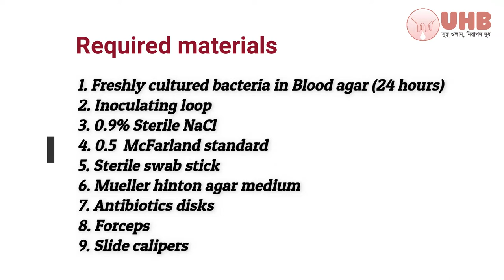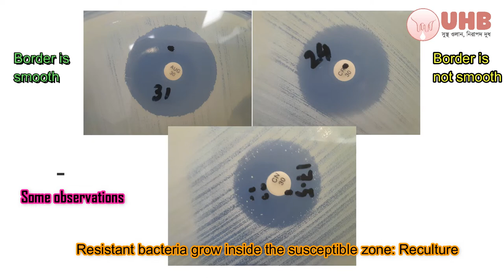Kirby-Bauer Disk Diffusion Susceptibility Test (Udder Health Bangladesh)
Antimicrobial susceptibility test using Kirby-Bauer Disk Diffusion Susceptibility Test

# Bovine subclinical mastitis
# Non aureus staphylococcus spp

For more information about "Kirby-Bauer Disk Diffusion Susceptibility Test" please check

CONNECT WITH UHB

Thanks for staying with us and please add comments for your valuable suggestions.